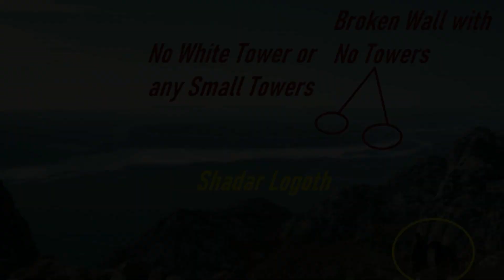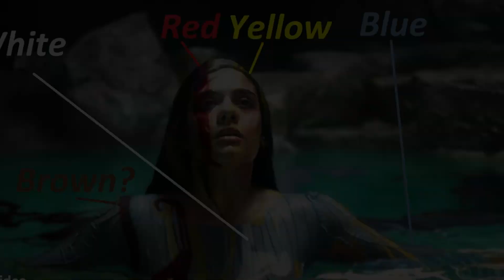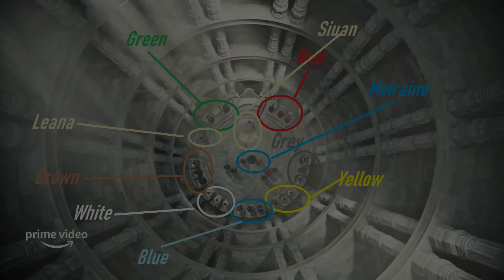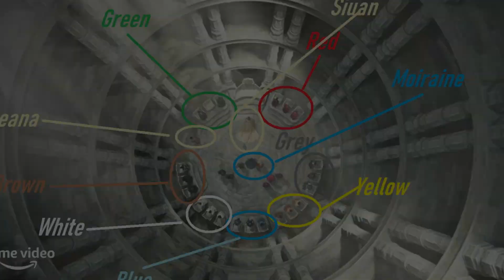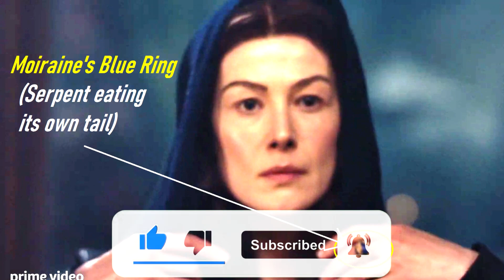The Wheel of Time Trailer - Details you Might Have Missed - Part 1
The Wheel of Time Trailer Frame by Frame Analysis (Almost 50 Frames Analysed)

The Wheel of Time Trailer Breakdown

Shadar Logoth being surrounded by water, Kerene Sedai's death, Moiraine and Lan meeting Alanna & Liandrin while returning from Shadar Logoth, Green and Red Ajah being on a higher status than the other Ajahs, and a lot more.

“The Wheel of Time turns and Ages come and pass, leaving memories that become legend. Legend fades to myth, and even myth is long forgotten when the Age that gave it birth comes again..."

"In the Third Age, an Age of Prophecy, the World and Time themselves hang in the balance. What was, what will be, and what is, may yet fall under the Shadow”.